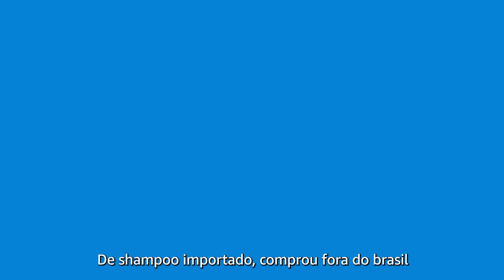Clipe “Guaxinim” | Me Sinto Bem Com Você | Amazon Prime Video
Quando a gente achou que não podíamos nos apaixonar mais por Giovanna (Gabz) e Priscilla (Clarissa Müller) de MeSintoBemComVoce, elas fizeram essa canção sem defeitos.

Confira o videoclipe completo de “Guaxinim”!

Letra: Matheus Souza,
Produção: Lucas Silveira e Rafael Langoni
Cantoras: Clarissa Müller e Gabz

Letra:

Ei, não desiste de mim
Pense na minha carinha de guaxinim
Diz que eu não estraguei tudo de novo
Me conta dos seus problemas
Eu prometo que resolvo

Você acha que eu vou desistir?
Guaxinim, acostumei com você aqui
Me apeguei até na sua rinite
Seu funga funga é um hit
Seu espirro é Top 20
Eu penso na gente o dia inteiro
O travesseiro ainda tem seu cheiro
De shampoo importado, comprou fora do brasil
Saudade do seu rosto cheio de clindoxyl
Uma carinha feita sob medida
Pedi pro alfaiate o amor da minha vida
Me empresta um chinelo pra eu não gripar
Te levo na padaria
E aí, vamo lanchar?
Cê só pensa em comida,
Lombriguinha mais linda
Sorri enquanto come sua empada preferida
Boca cheia de migalha mas perfeita pra mim
Eu não quero te esquecer, minha querida guaxinim

Escada da sua casa rangendo
Cê tremendo de medo de acordar sua avó
Se ela acordar que dó
Tudo bem, a gente joga dominó
Se tudo passar, vamo ter nosso cantinho?
Vou te fazer carinho ouvindo Thiaguinho
Lugar pra fazer nada no domingo
Você se sente madura pra isso?
Se eu faço planos, eu te deixo assustada?
Viajar pr'uma pousada no meio do nada
Pular na cachoeira da sua saliva gelada
Passar um tempo de boa, sem querer saber de nada
De cabelo zoado, eu acho tão bonitinho
Teu verde desgastado
Cê mexe no meu cachinho?
Enrolando no dedinho?
É tão lindo assim
Que saudade de você aqui
Eu não vou desistir de ter você pra mim
Tamo junto até o fim
Minha linda guaxinim

Meu chamego, meu xodó
Minha calma, meu toró
Não desista de mim
Por favor, tenha dó

Mesmo que o mundo acabe
Que os aliens nos ataquem
E prédios desabem
E o fogo se espalhe
E monstros nos mares
Com pragas que matem
Cometas de Marte
Vulcões que explodem
Eu vou estar aqui pra você
Não desiste do seu guaxinim